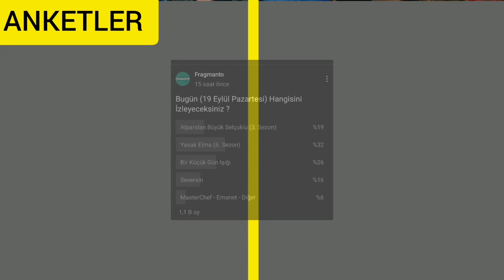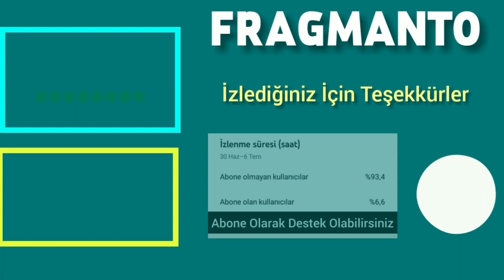19 Eylül 2022 Pazartesi Reyting Sonuçları | Bir Küçük Günışığı'ndan Büyük Düşüş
19 Eylül Pazartesi Reyting Sonuçları

Yasak Elma Reytingleri
Emanet Reyting
Sevmek Zamanı Rating
Alparslan Büyük Selçuklu Ratings
Müge Anlı Rating Sonuçları
19 Eylül Pazartesi Reyting Sonuçları
Dünün Reytingleri
Bir Küçük Günışığı Reytingleri